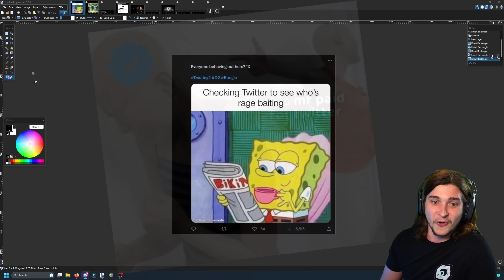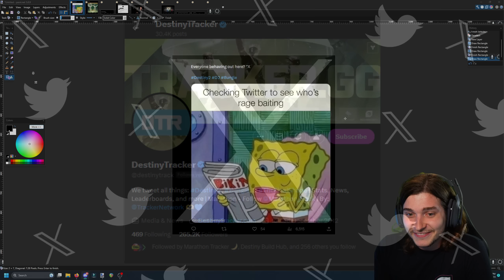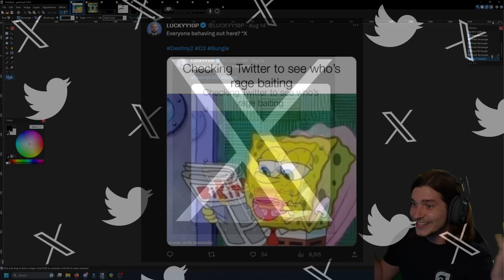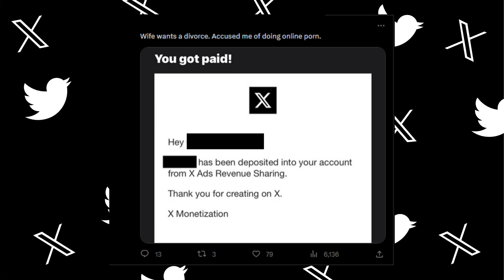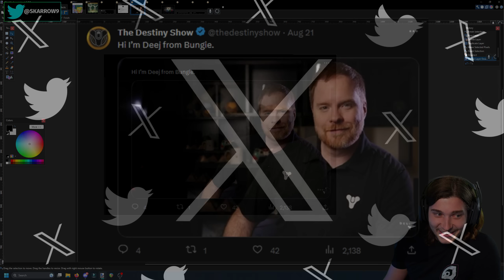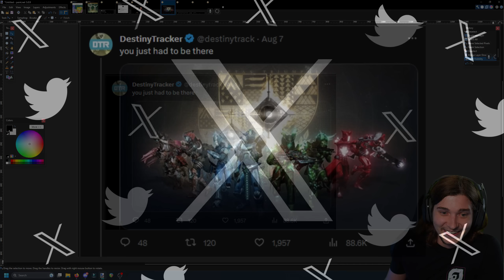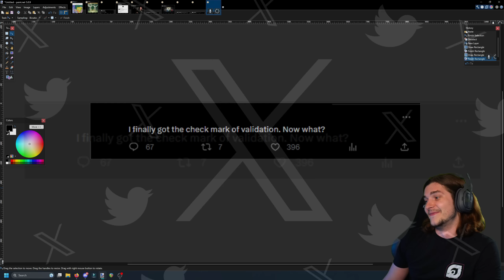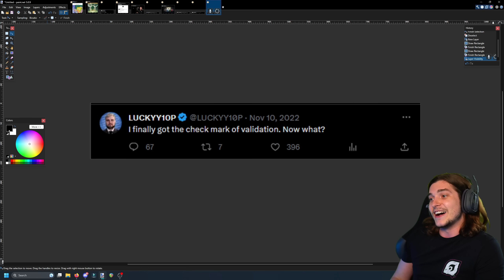Which Destiny 2 CLICKBAIT Twitter Account Said This?? (Gameshow ft. ATP)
►Huge thanks to Dresden for the background music! Check her out here:
beacons.ai/dres